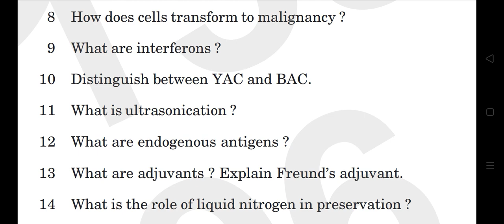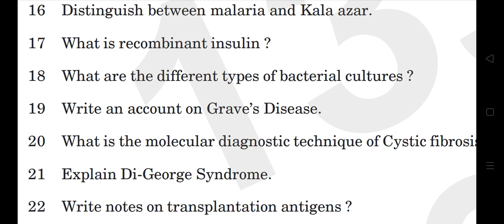5th sem zoology biotechnology, microbiology and immunology previous year question paper